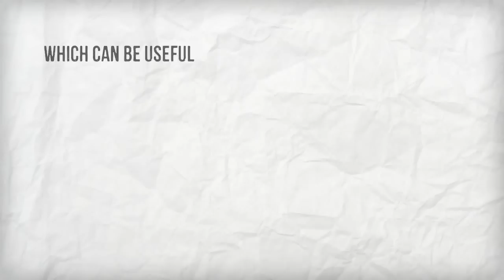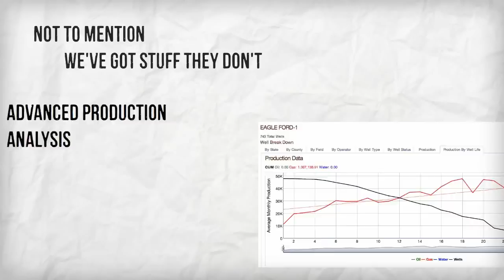About WDB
Why you need WDB